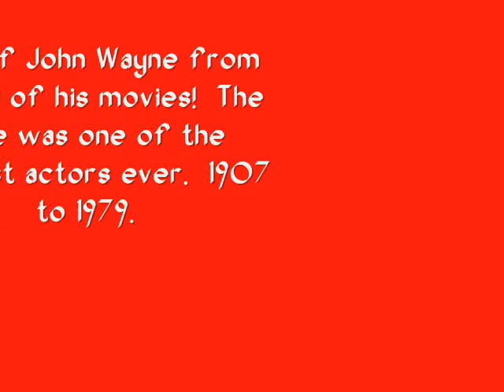In Memory of John "The Duke" Wayne (1907 to 1979)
Clips of The Duke from several of his movies.  One of the greatest actors to ever perform.  He made well over 200 movies, these are just a few clips of about 50 or so of them!